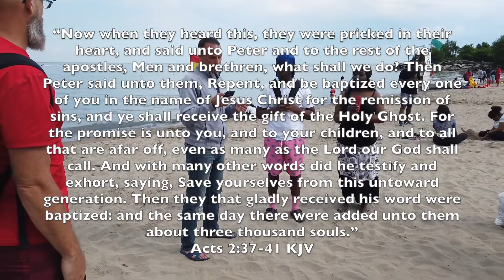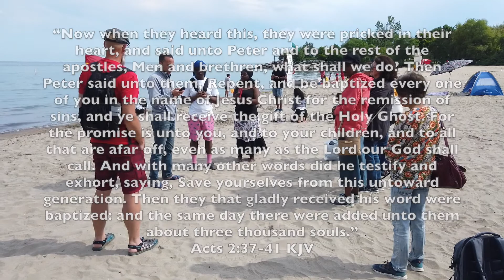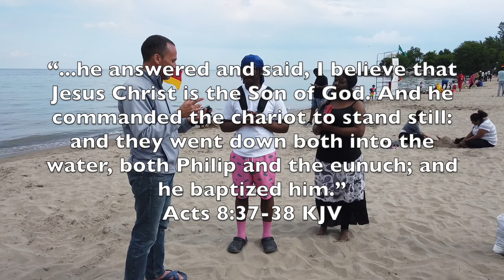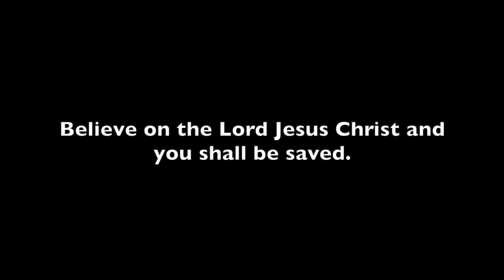Baptism Day! | Scarborough Bluffs, Toronto 🇨🇦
Sherese and her son Denarj receive baptism into the Body of Christ.  It was a glorious day by the grace of God.  Praise the Lord!

If you would like to help me continue in this work by giving a gift of financial support, you can do so through:

I am not registered as a non-profit or a charitable organization.

Thank you, and may the Lord Jesus Christ bless you.